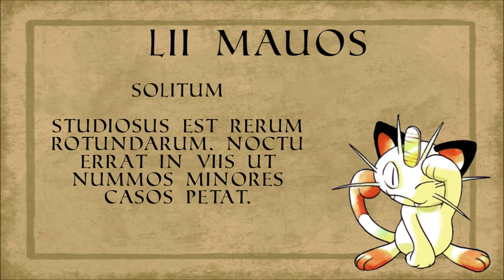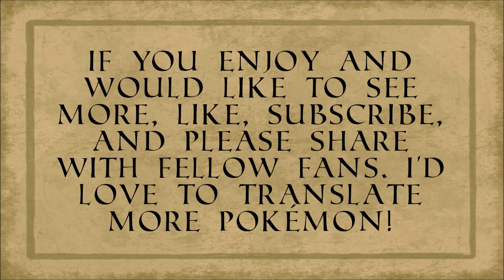Pokémon in Latin: Gen 1 Pokédex entries 51-59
It's the Pokémon Red/Blue Kanto Pokédex in Latin! Marvel as Meowth, Psyduck, Mankey, Growlithe and more evolve into new forms...formas Romanas. All as described in lingua Latina, as if they existed in ancient Rome.

Thank you so much to my patrons: Joseph, Leanne, Suzanne, Chris, Ami, Corey, Ruth, Paul, and Charles.